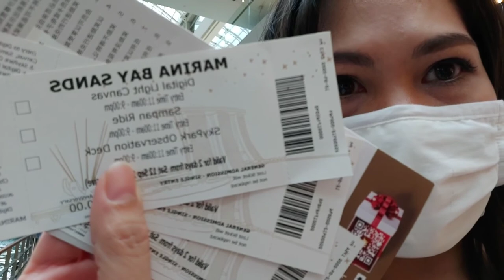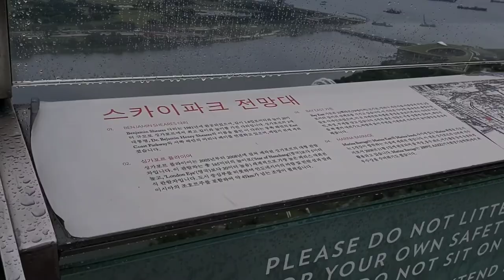SKY PARK | DIGITAL LIGHTS | SAMPAN RIDE AT MARINA BAY SANDS (SINGAPORE EXPLORER)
😷Be safe Always and keep the Love Alive guys!

Musician: Jef